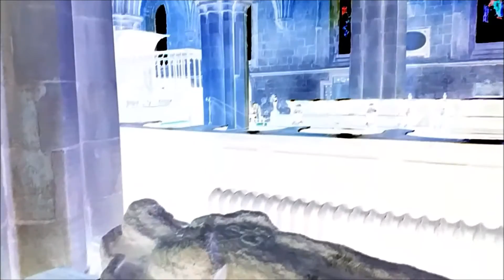HEXHAM ABBEY -THE DEEPEST DARKEST GOTHS OF WHITBY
Hexham Abbey is a leading historical attraction and place of Christian worship dedicated to St Andrew located in the town of Hexham, Northumberland, in northeast England. Originally built in AD 674, the Abbey was built up during the 12th Century into its current form, with additions around the turn of the 20th Century. Since the Dissolution of the Monasteries in 1537, the Abbey has been the parish church of Hexham. In 2014 the Abbey regained ownership of its former monastic buildings, and subsequently developed them into a permanent Exhibition and Visitor center, telling the story of the Abbey's history. Onsite there is also a Refectory Cafe and gift shop, catering to over 100,000 visitors each year.